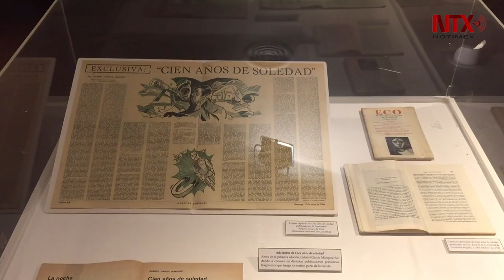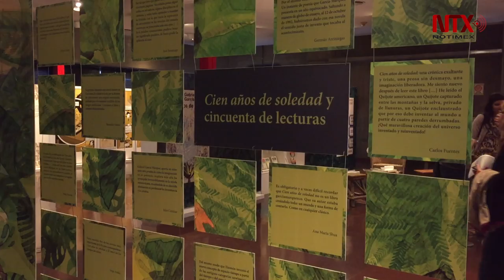Buenos Aires vive "El año mágico de García Márquez"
Los 50 años de la publicación de "Cien años de soledad", uno de los clásicos de la literatura universal, son homenajeados con una exposición en Buenos Aires